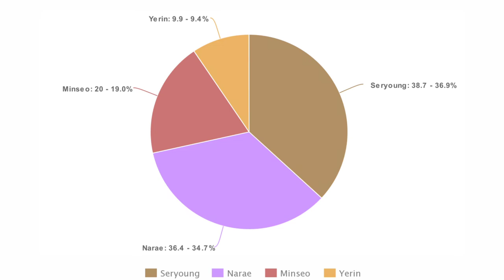FlaShe - Baby Lotion (Line Distribution)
What did you think of Baby Lotion's distribution?

Group: FlaShe

Members: Narae, Minseo, Yerin, Seryoung

My bias: Narae

Intro: Vavi Girl (FANATICS)

Song: Baby Lotion (FlaShe)

Outro: Vavi Girl (FANATICS)